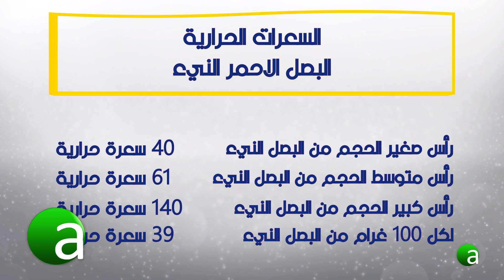السعرات الحرارية في البصل الاحمر | Calories in red onions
For watching translation subtitle this video, please activate the translation from  video settings.

رابط الانستجرام للقناة للاشتراك:

للاستفسار اكتب سؤالك في التعليقات او افي مواقع التواصل الاجتماعي المذكورة اعلاه

حول القناة
القناة تتناول المواضيع الصحية والغذائية
اعراض الامراض البدنية والنفسية وعلاجها طبيعيا
و كيفية العناية الصحية الشخصية
والابتعاد عن العادات السيئة المضرة في الصحة
كذلك يوجد برامج تثقيفية عن الصحة والتغذية
ومتابعة كافة اخبار الصحة والتكنلوجيا الطبية
ونوفر لكم الموسيقى التي تساعد على التأمل والاسترخاء
كذلك نبين لكم الاغذية الصحية وفوائدها
ونساعدكم في ترجمه العناصر الغذائية
التي تحتويها مختلف انواع الاغذية
التي تساعدكم في صنع جدول نظام غذائي صحي متوازن
وحساب سعرات مختلف انواع المواد الغذائية
لخسارة الوزن ( الرشاقة و التنحيف ) بشكل سليم
المعلومات التي نقدمها معلومات مسندة ومؤكدة من وزارة الصحة.

الانتاج والاشراف الدكتور محمد عبد المجيد رشيد العزاوي
اولاً/ نعرف السعرات الحرارية على انها الطاقة التي يكتسبها الجسم
من الطعام والشراب المتناول
الجسم يستخدم هذه الطاقة للبقاء على قيد الحياة
وهناك نوعان من الطاقة المستهلكة:
الاولى Basal metabolic rate
وهو معدل السعرات الحرارية التي يحتاج الجسم الى حرقها لاداء وظائفه الرئيسية في حالة الراحة التامه
الثانية Resting metabolic rate
وهو معدل السعرات الحرارية التي يحتاج الجسم الى حرقها لاداء وظائفه الرئيسية
في حالة الراحة الغير تامه
ثانياً/ لحساب السعرات الحرارية التي يحتاجها الجسم بشكل يومي
من خلال معادلة  Mifflin-St Jeor
المعادلة الاكثر دقة كما ذكر في  journal of Academy of Nutrition and Dietetics عام 2005
يمكن احتساب احتياجات رجل وزنه 65 كيلوغراما وطوله 160 سانتيمترا ويبلغ من العمر 31 عاما ويتبع نمط حياة خفيف النشاط
باستخدام المعادلة التالية
معدل الايض الاساسي للذكور =
 6.25X 160) + (10 X 65) - (5 X 31) + 5 = 1,500)
السعرات الحرارية الكلية =
1,500X 1.375 = 2,062.5

يمكن احتساب احتياجات امرأة وزنها 60 كيلوغراما وطولها 160 سانتيمترا وتبلغ من العمر 31 عاما وتتبع نمط حياة خفيف النشاط
باستخدام المعادلة التالية
معدل الايض الاساسي للاناث =
6.25X 160) + (10 X 60) - (5 X 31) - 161 = 1,284)
السعرات الحرارية الكلية =
1,284X 1.375 = 1.765.5

ملاحظة لأحتساب احتياج الجسم للسعرات الحرارية الكلية يضرب ناتج الايض
بمعامل النشاط البدني لكلا الجنسين
نمط حياة خامل بدون رياضة معامل النشاط = 1.25
نمط حياة خفيف النشاط = 1.375
نمط حياة متوسط النشاط مع رياضة متوسطة الشدة على مدار الاسبوع = 1.550
نمط حياة شديد النشاط = 1.725